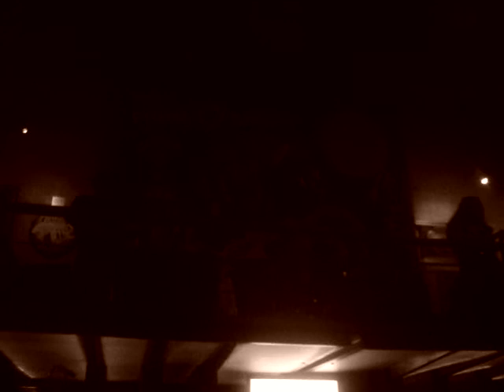Bhayanak Maut - The Becoming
Album launch@ HRC.